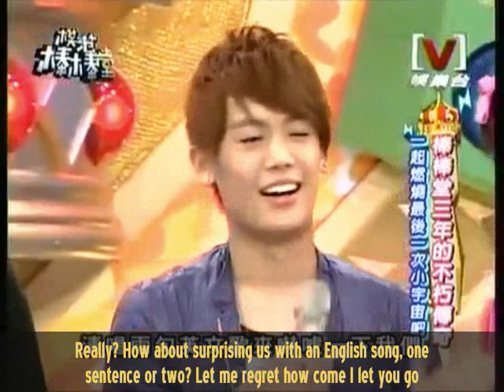The last episode of Bang Bang Tang - Pt. 3 (w/Eng sub)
This is the last episode of BBT. It is just so sad to see the show come to an end after 3 years. (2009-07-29)

Muo Fan Bang Bang Tang, similar to Wo Ai Hei Se Hui, is a Taiwanese variety show mainly focusing on developing and promoting potential young showbiz stars. Since its debut in August 2006, the show has gathered many large fan bases in Asian countries.